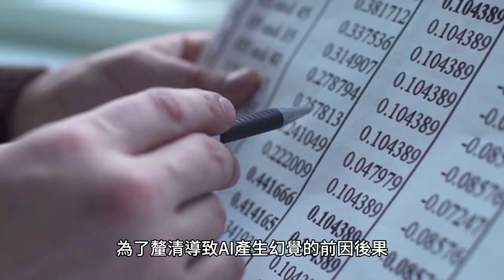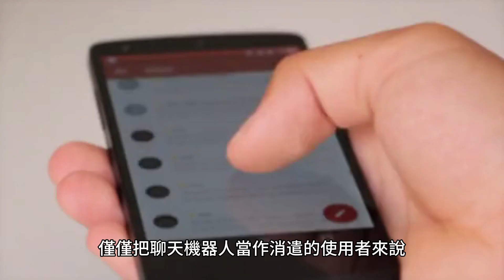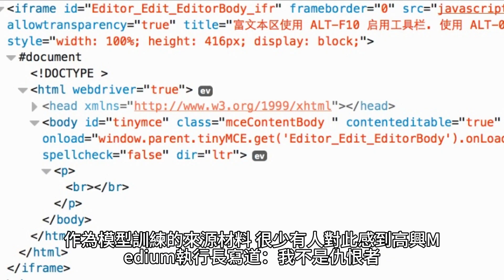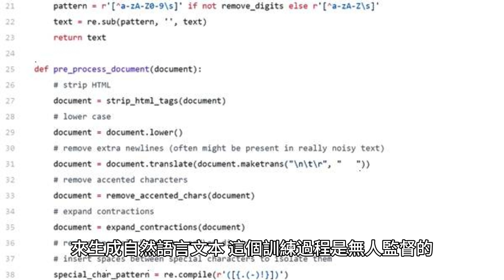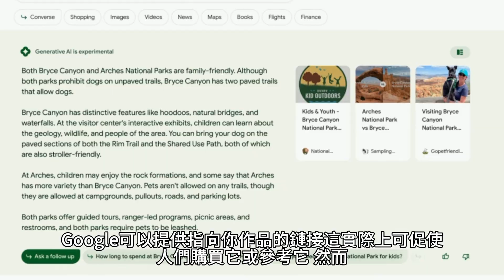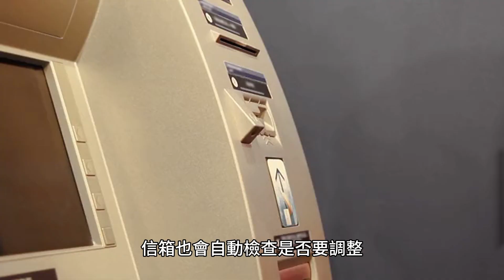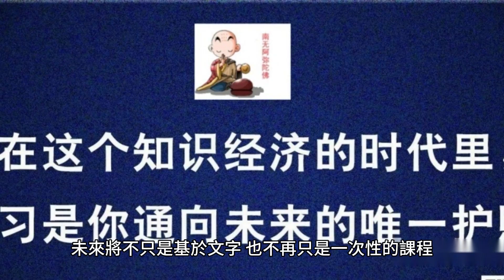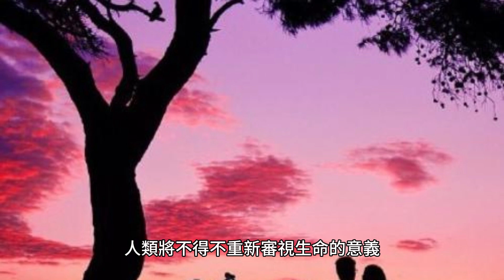ChatGPT有3％答案是編造！研究證實：AI的確有幻覺。專家：AI系統其實像四歲小孩聊天機器人？研究AI科技的布朗大學教授文卡達蘇巴馬尼安。發現AI的任務就是「針對使用者的問題。提供看似合理的答案」